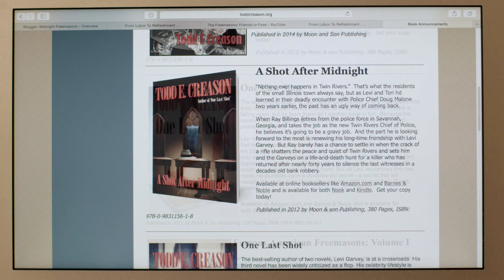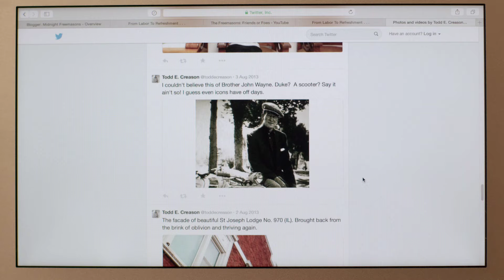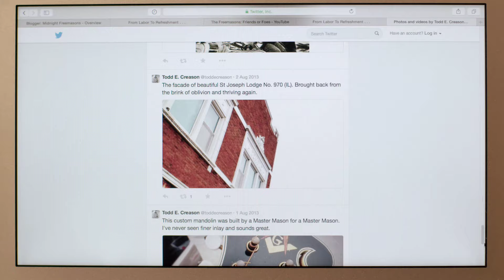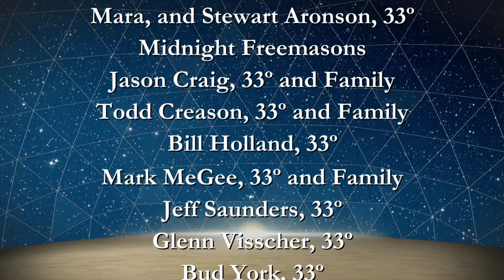Seeking Further Light | About Scottish Rite Freemasonry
Your Masonic journey doesn't need to end at the Blue Lodge. We delve deeper into the lessons and philosophy of the Scottish Rite and how Masons looking to continue their self-improvement can do so through our craft.